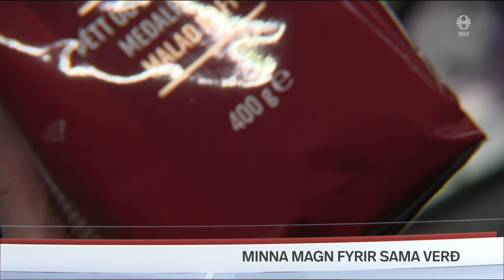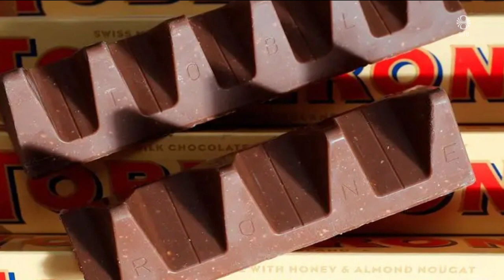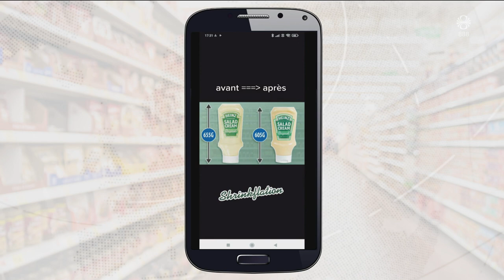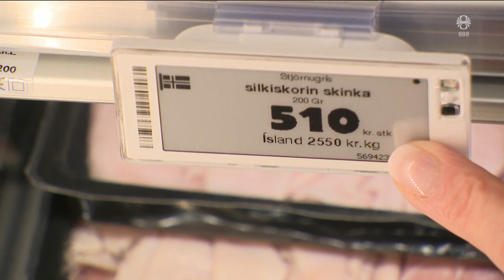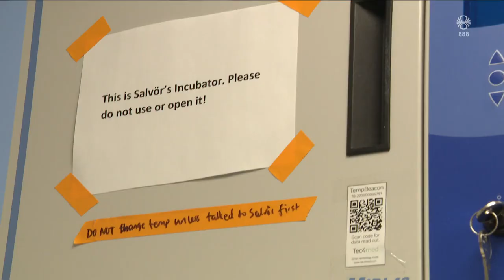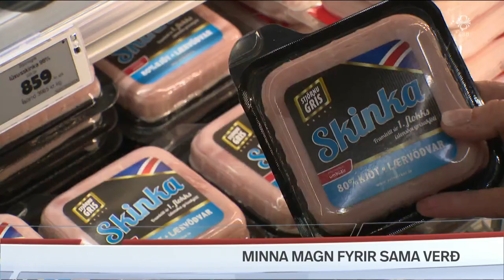Fréttir - 22. maí 2023